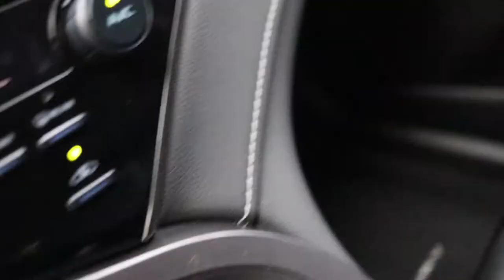Thanksgiving 2019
As always, I appreciate you tuning into my channel.